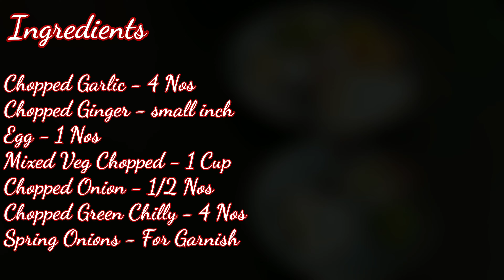Veg Balls Manchurian in Tamil | Restaurant Syle |வெஜ் பால் மஞ்சூரியன்| BY CHEF SANKAR & CHEF LATHEEF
Hello Beautiful People! Today we are going to show you the cooking methodolgy of everyones most favourite Chinese cuisine of Veg Balls Manchurian in Restaurant  style with the available Ingredients at home.

Also please do share your feedback about the recipe in the comments. All the best and Let's bring the Restaurant Style cooking at your Home!

You can also try the below mentioned Chinese main course receipes to enjoy along with this Veg Balls Manchurian.

We are working hard to get better content and innovative ideas to entertain you all, so please do support us.